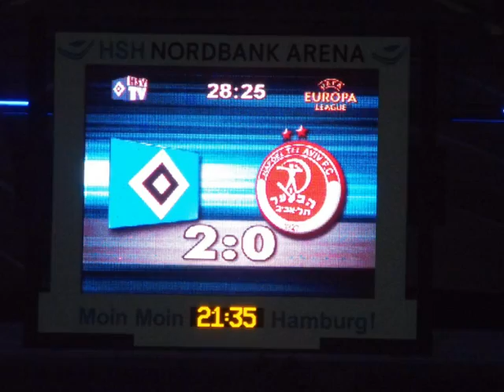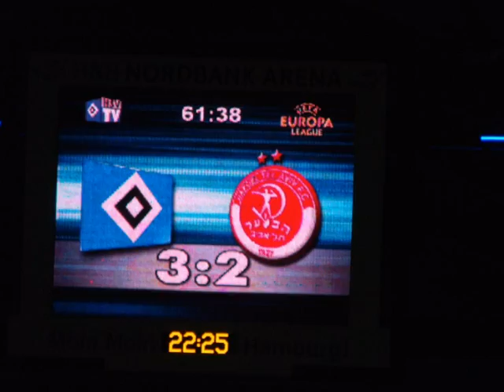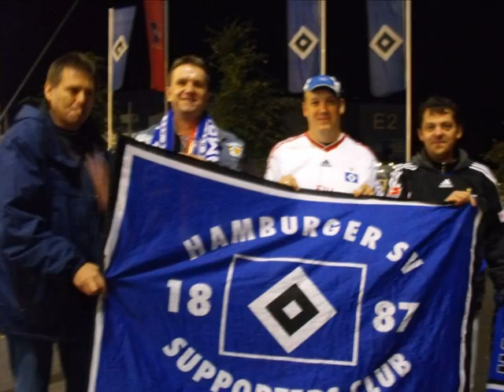HSV-Hapoel Tel Aviv